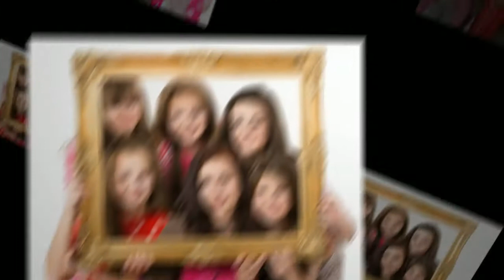Copy of Party shoot